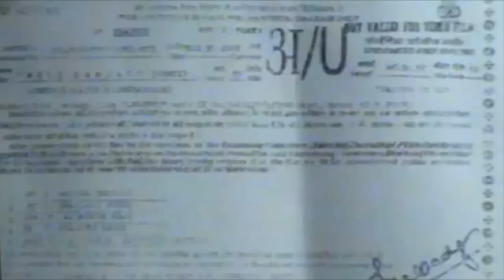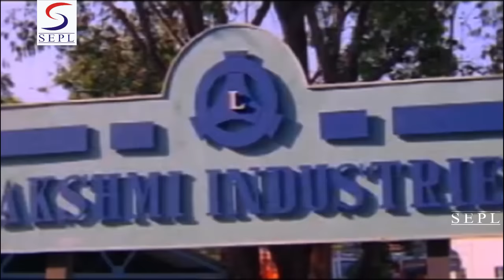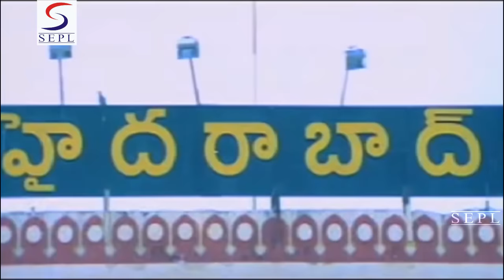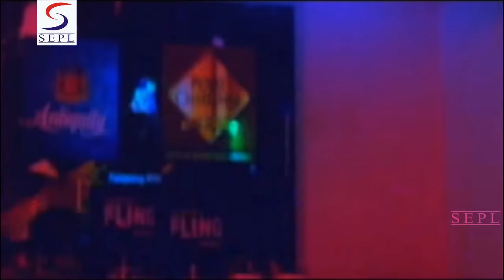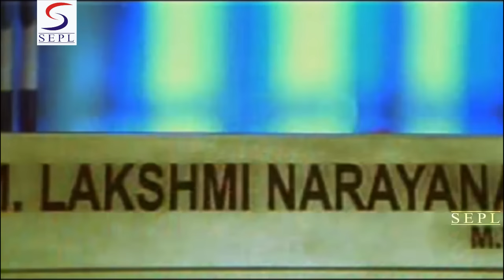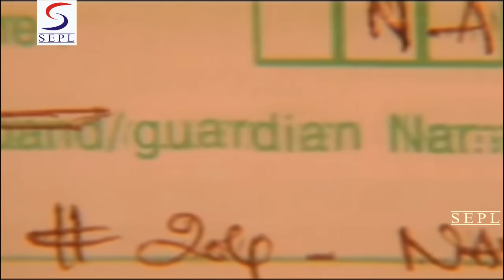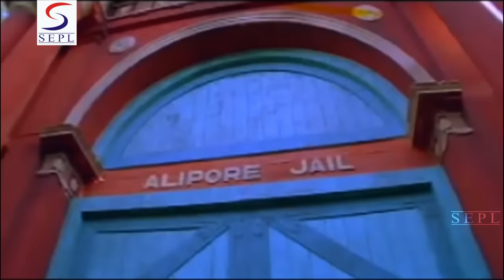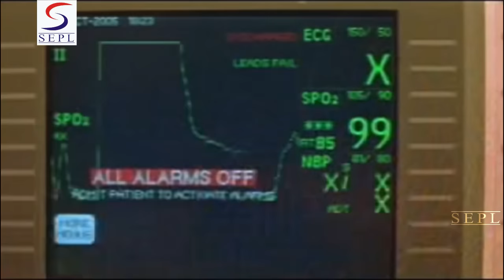Bengal Tiger 2 - Dubbed Full Movie | Hindi Movies 2016 Full Movie HD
"Watch this Bollywood Hindi Action Movie ""Bengal Tiger 2 "" (dubbed from Super-hit South film) Starring :- Venkatesh, Nayanthara, Charmi Kaur, Sayaji Shinde and Pradeep Rawat.

Synopsis :-The story is all about how he succeeds to win his family love and victory over his enemies.Laxmi is of powerful, strict,intelligent and straight -- forward gentleman having two brothers and 3 manager, who gets arrested in a forgery case becomes rich by walking on criminal ways and a day comes when he plans to talk about his son's marriage with Laxmi's sister. But, Laxmi insults him a lot and denies for themarriage. Janardhan couldn't bear this insult and plans to take the revenge. In the meantime, Laxmi injures a gangster's brother very harshly, so much so that he looses his mental state. Even, this gangster plans to take the revenge. In this way, Laxmi gathers many foes. Quarrel takes place between Laxmi and his brothers because of his strict attitude. So now, Laxmi's foes are behind him. The story further shows how Laxmi wins the battle against his enemies and how he succeeds to unite his family back.

Hindi Films 2017 is a One Stop Destination for all the South Dubbed Hindi 2017 Full Movies. We give you 24 hrs Non Stop action entertainment set the best for you.